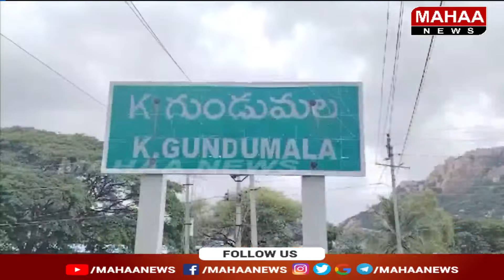చంద్రబాబు పర్యటనకు భారీ ఏర్పాట్లు | CM Chandrababu | Mahaa News